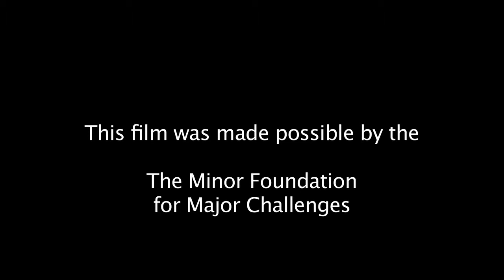co'2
Suff Academy